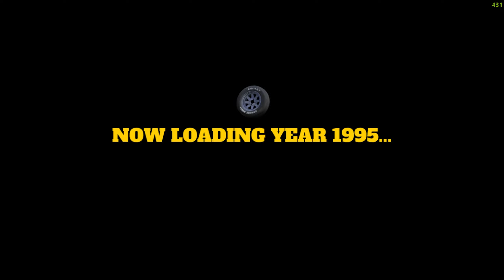ГОТОВЛЮ ДРОВА ДЛЯ ПРОДАЖИ!!!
Привет с тобой Romzes и игра My Summer Car.
Поддержи серию лайком!
Жми колокол!!!